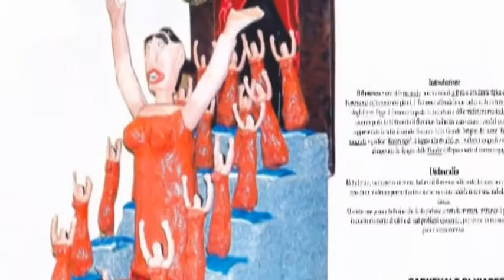Un'Ondata di flamenco Video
Un'ondata di flamenco è uno dei tanti miei carri realizzati in Migniatura. Vi riporto alcune mie immagini nel mio laboratorio di casa
dell'anno scorso-periodo Dicembre 2013 e Gennaio-Febbraio e Marzo 2014.